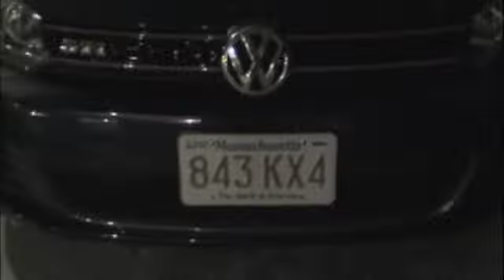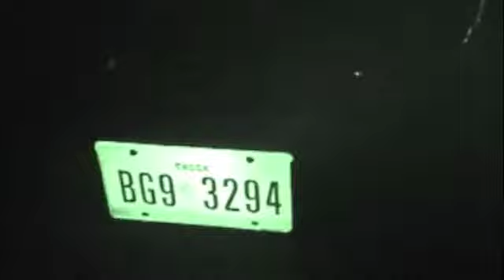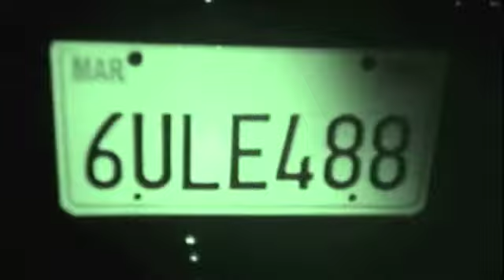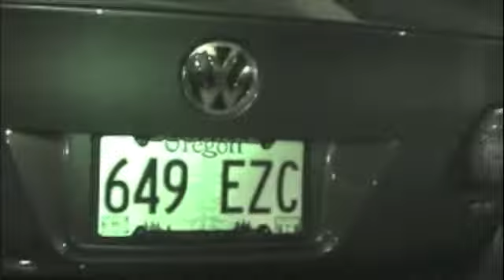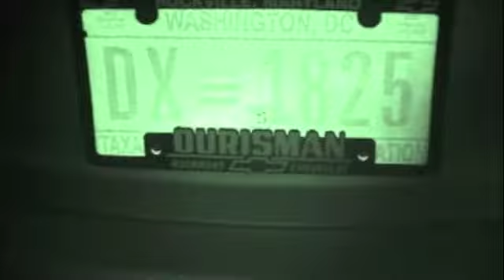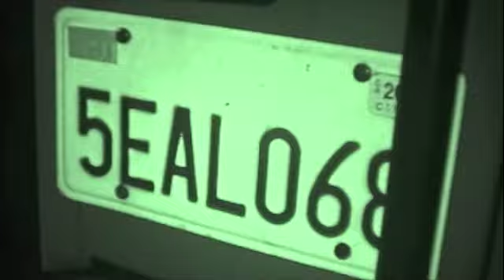Domestic Terrorism: Resident License Plates - For Criminal Investigation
Took a Sweep of the Garages, due to the levels of insidious and indiscriminate violence being perpetrated at this current location.

Due to the  Anonymous nature of how this Domestic Terrorist Organization operates, and participates, it becomes more difficult to IDENTIFY and ISOLATE those Individual Residential Recruits who have become indoctrinated, and radicalized into committing violent hate crimes with weapons.

As such these Radicalized Domestic Terrorist Participants will hide behind walls, and weapons while Indiscriminately Firing them at me and into the privacy of my home - it become necessary that ALL should be identified, to ensure those GUILTY of firing these direct energy and acoustic weapons, in addition to harassing me with these weapons are BROUGHT TO FULL SCALE CRIMINAL JUSTICE FOR THE BODILY INJURIES, AND OTHER CRIMES COMMITTED WHILE RESIDING AT THIS LOCATION.